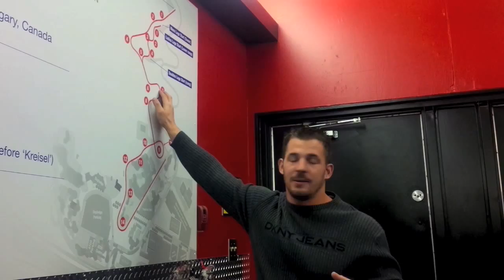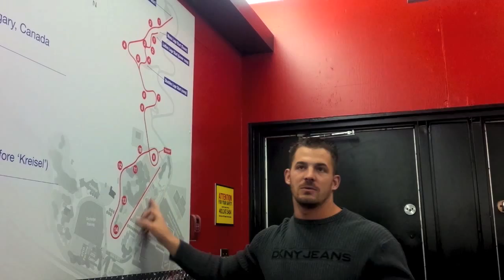Isabel's Millennialogue: Bobsleigh Bonanza!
Bobsleigh Ride, Canada Olympic Park, Calgary.

Special thanks to the Alberta Bobsleigh Association for the unforgettable experience!
And special thanks to John Lee for the first-person perspective via GoPro!

Calling all adrenaline junkies!!!  Canada Olympic Park’s Bobsleigh Ride is da-bomb-diggity.  But it is not for the faint of heart.  Literally.

My friends and I attended an Alberta Bobsleigh Association fundraiser where the bobsleigh/bobsled ride proceeds go directly to the team. Jett and I were nervous (for good reason) but we had to prove to ourselves that we had at least an ounce left of the ol’ YOLO attitude that is dwindling away as we creep towards the milestone age of 30.

For my first ride with Jett and our friend, Abe, I was lucky enough to get the “lazy boy” seat just behind our pilot in the front.  And it was a RUSH!!!  125 km/hour on the straights and 5G’s of force on the crazy 270-degree turn called “Kreisel”!  After recovering from our vertigo at the end of the run, Jett and Abe seemed a lot more rattled than I was and I could not understand why.  I hit my helmet against the inside of the bobsleigh a couple times, but it was nothing traumatizing.

My sister and her friend (Jessica and Danielle, respectively) were the very last run of the evening and they were a man (or in this case a woman) short.  So I gladly volunteered to go again.  Two-for-one deal?  Why not!  Unfortunately I got the very back “brake” position, which was a much more violent ride.  My helmet continuously banged against the bobsleigh every time we took a turn and the G force felt so much stronger.  Imagine 5 times your weight pushing down on your head, neck and shoulders as you speed down an icy slippery slope of death.  It is an overwhelming sensation.  By the time we hit Kreisel, I could not wait for the ride to be over.  I then knew exactly what Jett and Abe were talking about after the first run.

But bruises and sore muscles aside, I would totally recommend this experience to any thrill seeker out there!   Just make sure your heart can handle it.  Solid core, neck and shoulder strengths are desirable assets.  And make sure the rest of your team is heavier than you so you can relax in the lazy boy 2nd position :)

~ Isabel